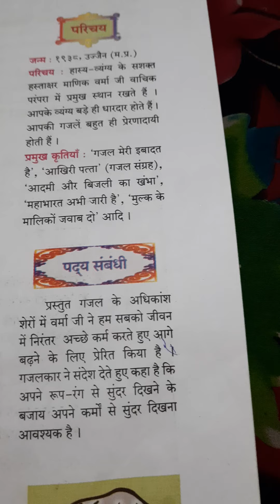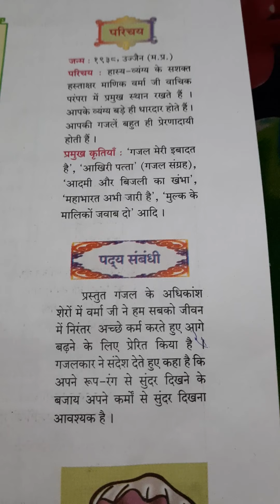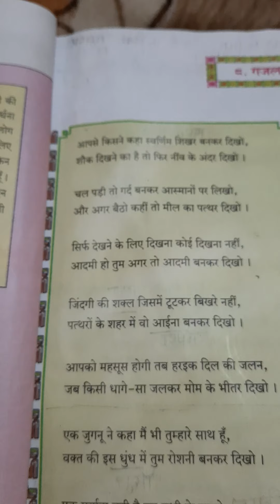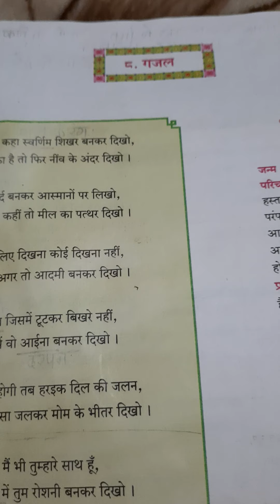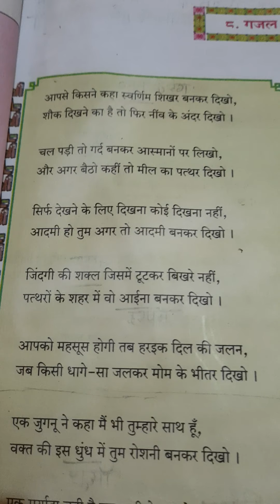10th std hindi 8th poem गजल (part -1) 26th September 2020